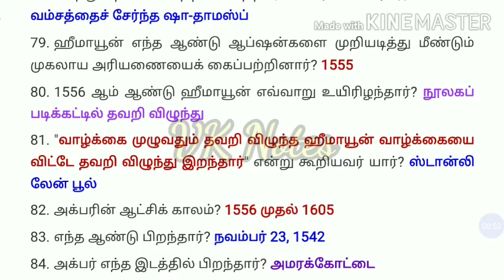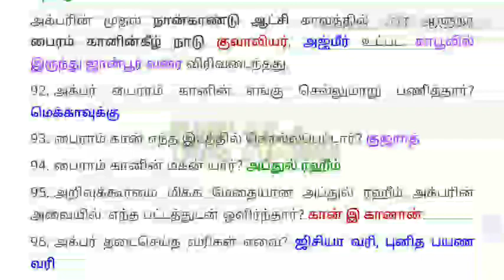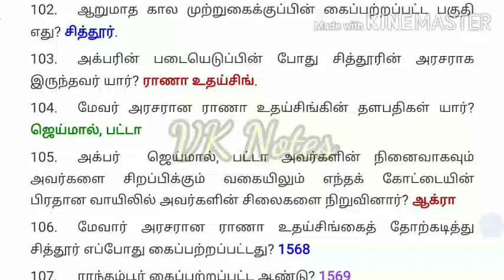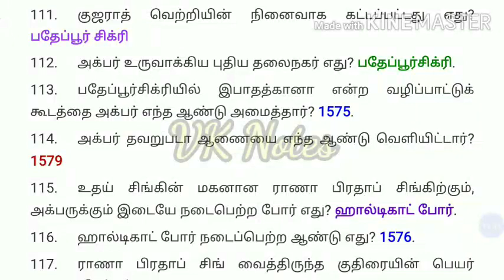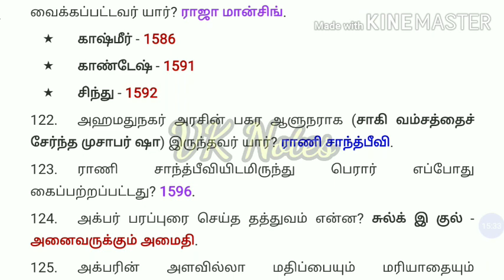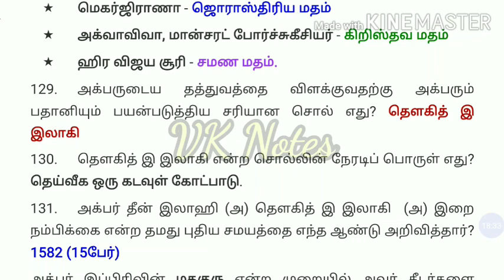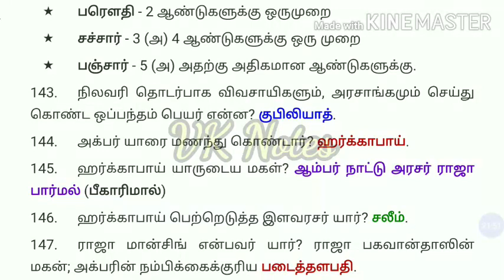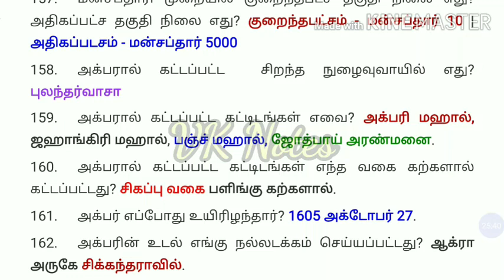முகலாயப் பேரரசு வினா-விடை (பாகம்-2)